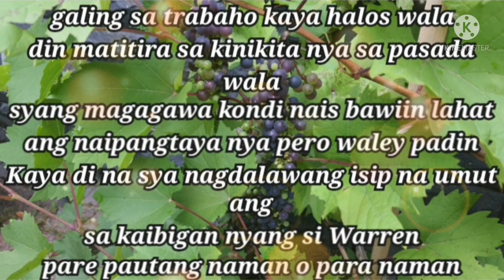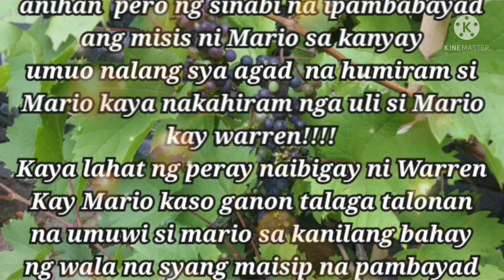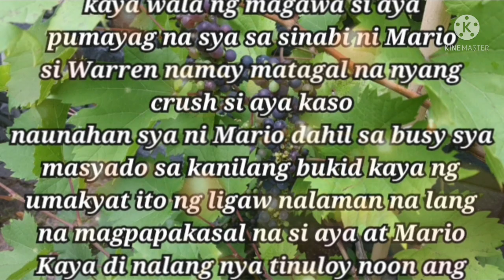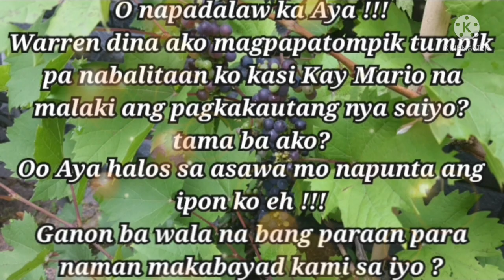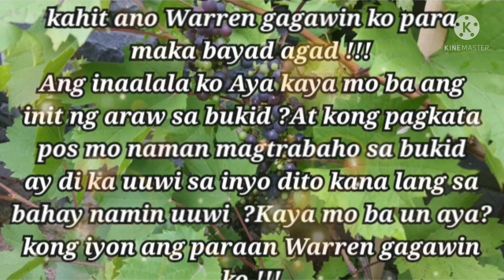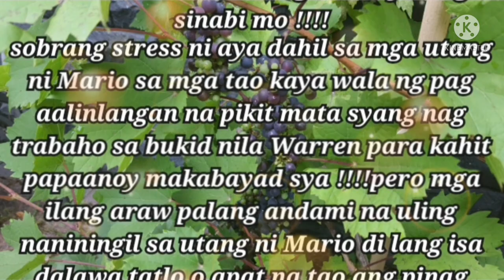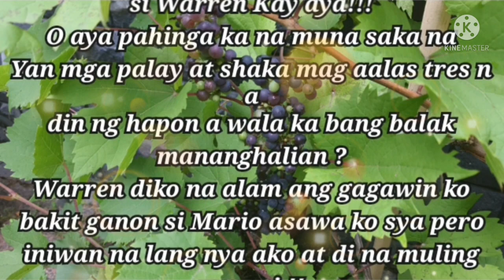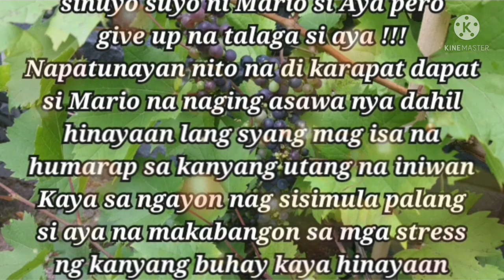🔴PINAMBAYAD UTANG ANG MISIS |TAGALOG TRUE STORIES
All Stories Here Was original and it's Belongs to
this channel
Background Music ORIGINAL
Composed By:JEAN DAMOUR